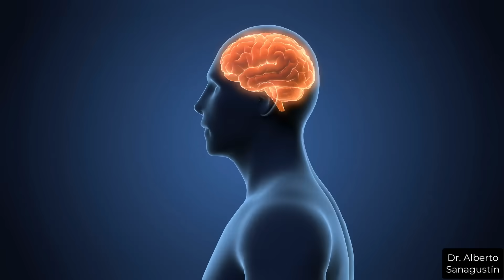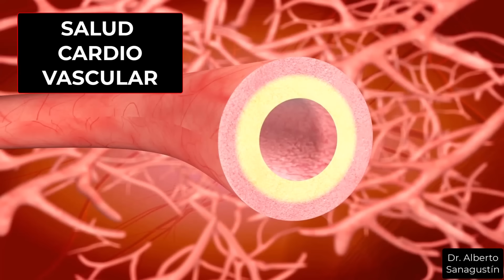El SUPER ANTIOXIDANTE que REFUERZA tu MEMORIA, PIEL y CORAZÓN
Descubre los increíbles beneficios de la astaxantina, uno de los antioxidantes más potentes de la naturaleza. En este video, exploramos cómo este compuesto natural puede mejorar tu salud ocular, cardiovascular y de la piel, además de ayudar a combatir la inflamación y potenciar tu rendimiento deportivo. Aprenderás qué es la astaxantina, cómo se consume y los posibles efectos secundarios que debes conocer antes de incorporarla en tu dieta diaria.

Temas que cubro:

0:00 Importancia de este carotenoide
0:33 ¿Qué es la astaxantina?
1:28 Principales beneficios para la salud.
5:01 Cómo consumir y suplementos.
6:57 Efectos secundarios y precauciones.

Si te interesa proteger tu salud de manera natural y conocer más sobre los antioxidantes, ¡este video es para ti!

★ ¿CÓMO PUEDO AYUDARTE?
Consejos para mejorar tu bienestar físico y mental

★ VÍDEOS RELACIONADOS